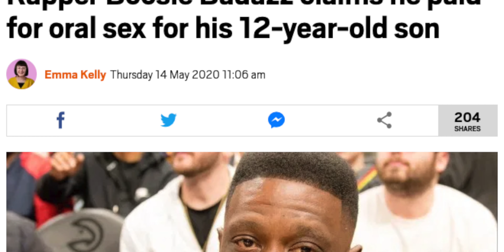Lil Boosie Gets Prostitutes For His 13 Year Old Son - Trauma Of Black Boys | ITBP S4E28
In this segment we discuss Lil Boosie getting prostitutes to perform oral sex on his 13yo son.  How this type of behavior is a direct link to the trauma in Black boys.  And why the trauma of Black boys typically goes unnoticed.